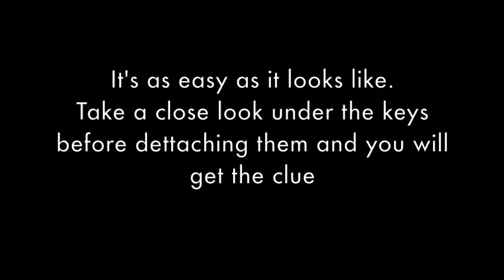Apple Key Replacement iBook Powerbook G3 Pismo Lombard Clamshell Blueberry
This video is going to show you how to replace a key on the following models:
- iBook G3 Clamshell, Blueberry, etc.
- Powerbook G3 Pismo and Lombard

To get an idea on how to replace the Spacebar or rubber cup check the following videos.